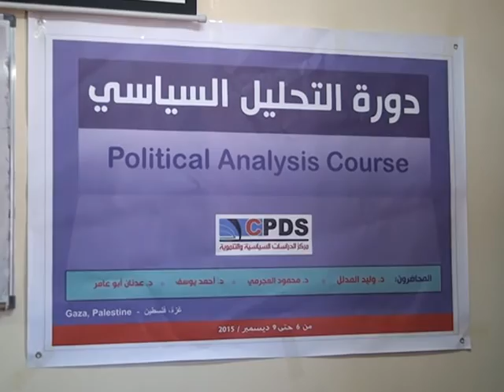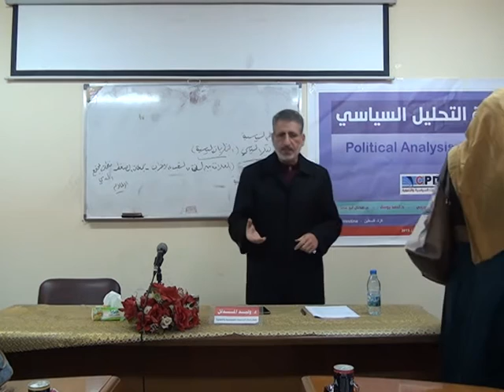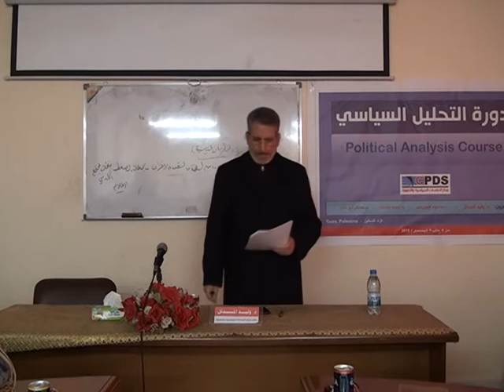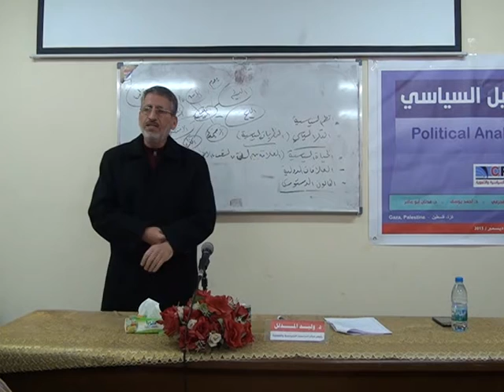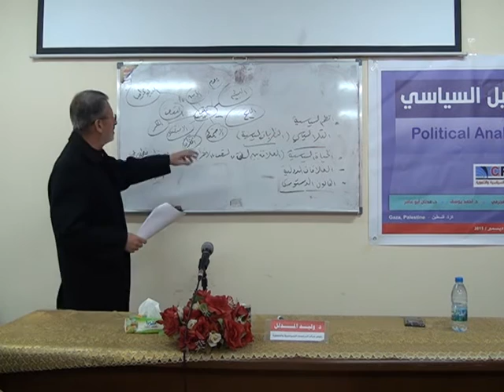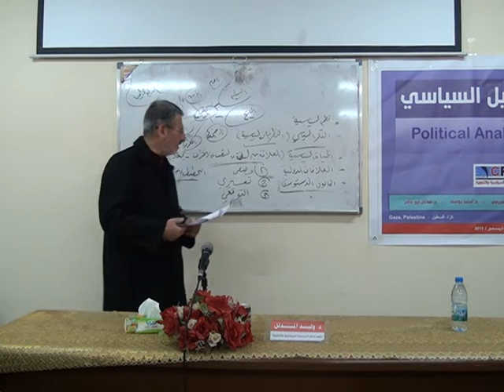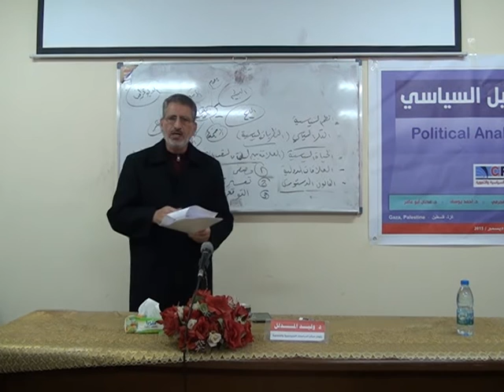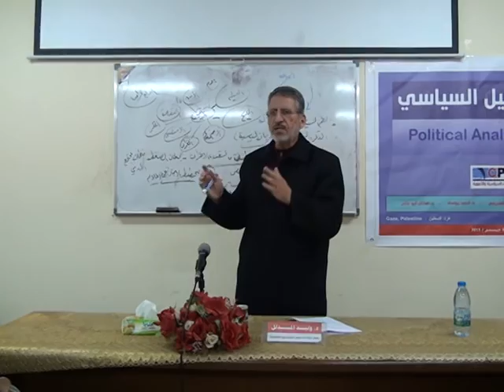دورة التحليل السياسي: الجزء الأول :: د. وليد المدلل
إختتم مركز الدراسات السياسية والتنموية دورة بعنوان التحليل السياسي، هدفت إلى تأهيل مجموعة مختارة من المثقفين والمميزين من الطلبة والاعلاميين في التحليل السياسي.
وشارك في الدورة التي استمرت لمدة أربعة أيام من 6 حتى 9 ديسمبر 2015 50 مشاركاً من الطلبة والصحافيين والمهتمين من كلا الجنسين.